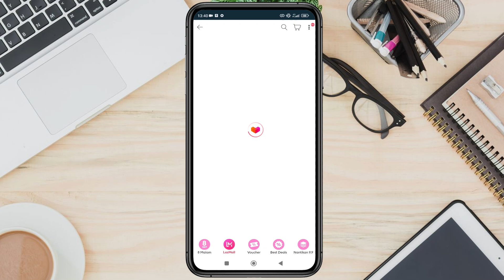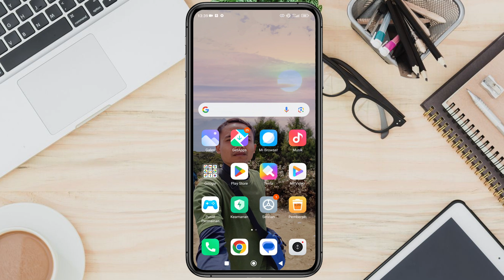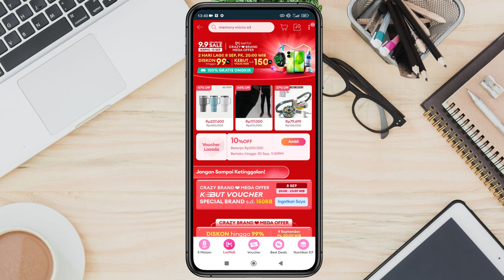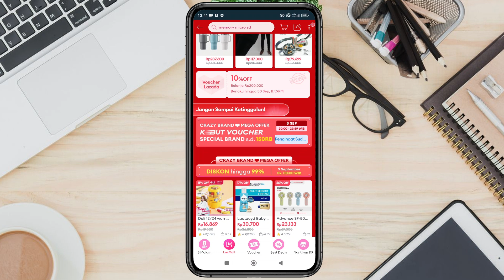Kebut VOUCHE DISKON Sampai 150 Ribu Crazy Brand Mega Offer LAZADA 9.9